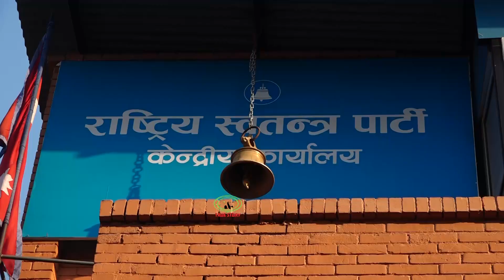प्रचण्डले कहिले सम्म झेल्ने ओलिको दबाब र रास्वपाको धम्की ?